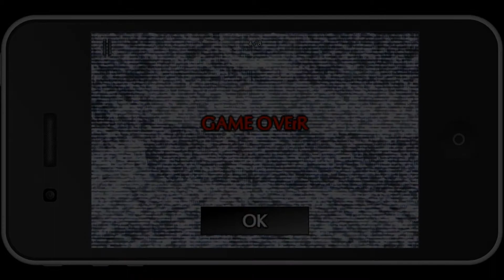iPhone Game Series - Slenderman: Chapter 1 - Alone [HD]